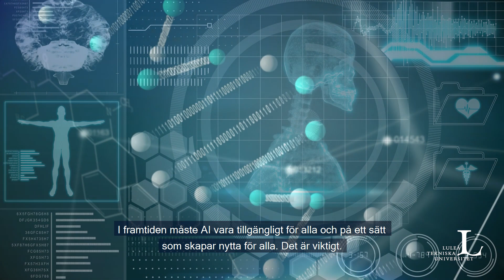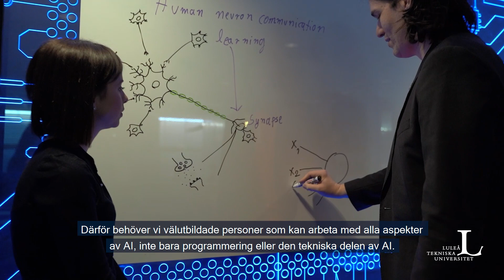Tillämpad AI, civilingenjörsutbildning på Luleå tekniska universitet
Artificiell intelligens kombinerar datavetenskap, neurovetenskap och kunskap om hur hjärnan fungerar. På det här programmet lär du dig utveckla självlärande intelligenta system för att lösa verkliga problem. Du får grundläggande kunskaper inom bland annat robotik, neurala nätverk och maskininlärning.

Läs mer: ltu.se/tillampadai